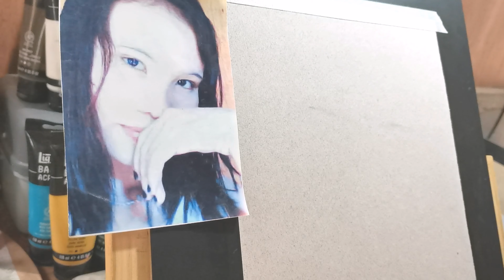A Gift of Love....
Here's to the childhood sweethearts Marvs & Bambie on their wed anniversary... May you have more to celebrate 🎉 💞  - Marv's gift to Bambie.  ❤️